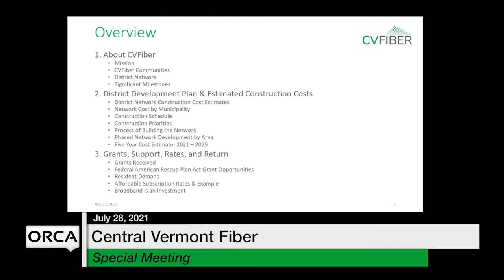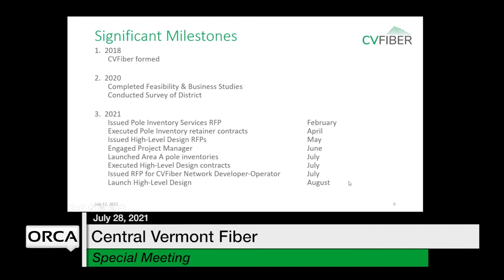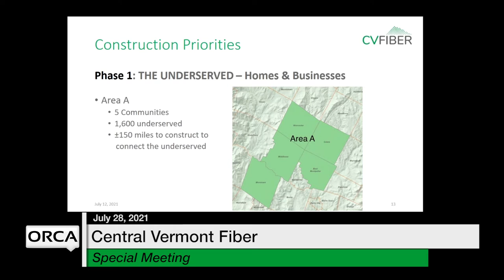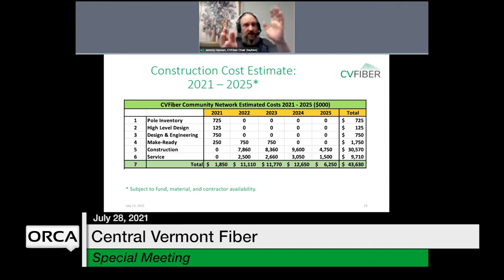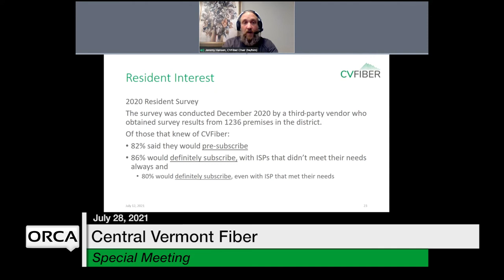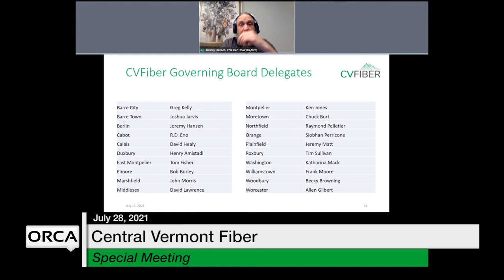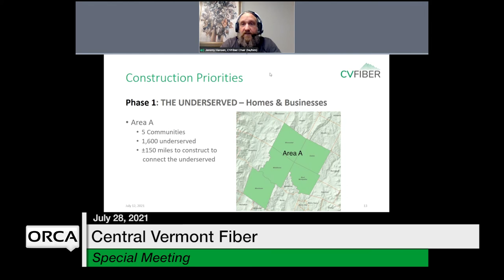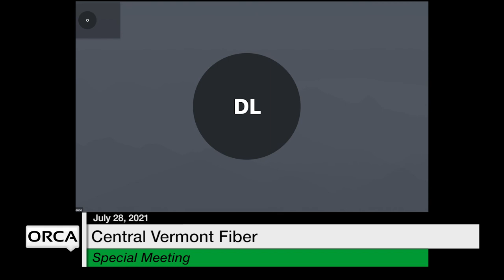Central Vermont Fiber - Special Meeting July 28, 2021 [CVF]